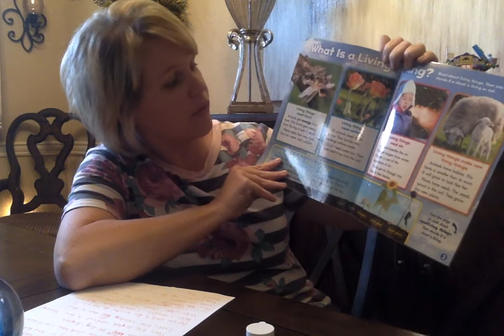Rain Clouds Experiment